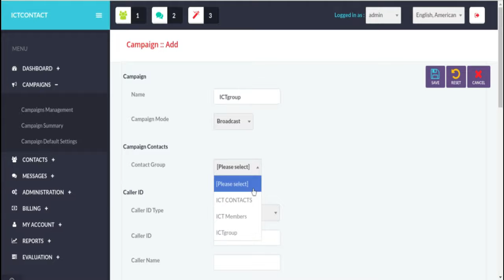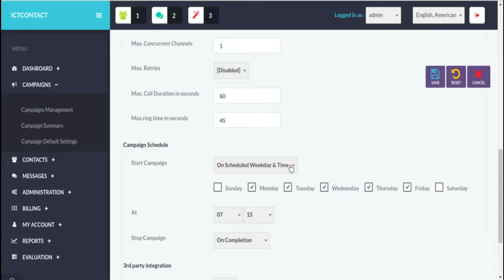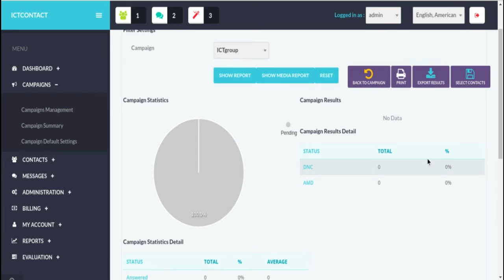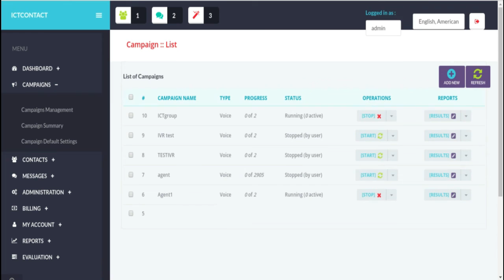ICTContact: how to manage Voice sms campaign in ICTContact.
ICTContact is advance contact center solution featuring progressive dialing, predictive dialing, complete inbound and outbound call center,  multi tenant and white label support, unified communications and CRM business automation and integration supporting Voice, SMS, Email technologies suitable for contact centers, entrepreneurs and Service Providers.